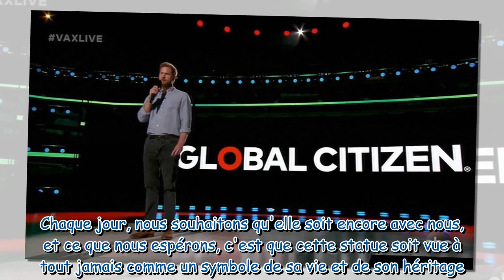Le prince Harry incognito : son retour très discret à Los Angeles photographié